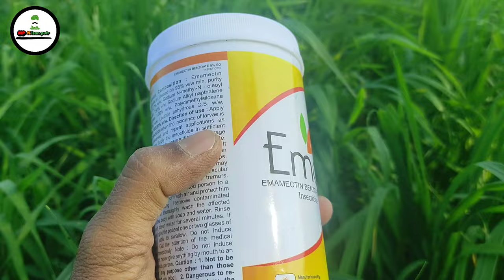गेहूं की फसल में इल्लियों का बड़ा खतरा ❌ // gehu me illi ka ilaj // gehu me illi ki dawai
gehu me illi ka ilaj

gehu me illi ki dawai

गेहूं में इल्ली मारने की दवा

gehu me kitnashak dawai

gehu me illi ho jaye to kya kare

gehu me illi kese roke kisan agri dr

illi

gehu me jad mahu

gehu me pilapan kaise hataye

fungicide and insecticide combination

gehu me kharpatwar nashak dawa

gehu me kide ka ilaj

gehun mein kharpatwar nashak

gehu

gehu ke baad konsi kheti kare

gehu ke liye best fungicide

gehu ki achi paidawar ke liye kya karen

gehu me fungicide kab dale

gehu me jad mahu ki dawai

gehu me konsi dawa dale